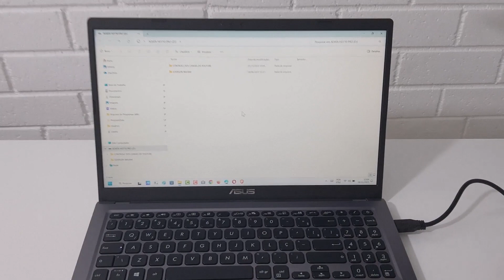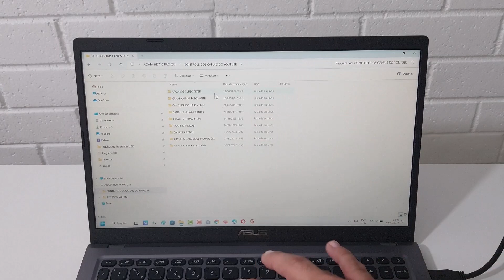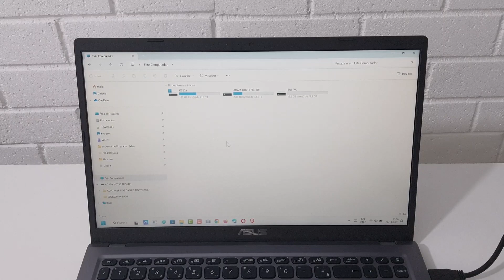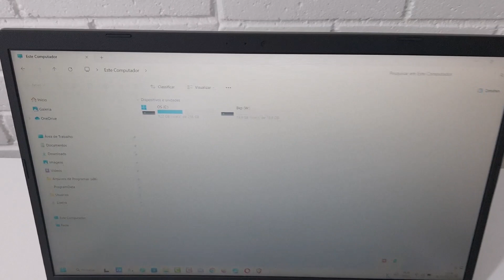COMO REMOVER HD EXTERNO DO SISTEMA WINDOWS 11 USANDO O MÉTODO CORRETO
Você já sabe como remover um HD externo do Sistema Windows 11 usando o método mais correto e seguro? Hoje em dia, grande parte das nossas atividades cotidianas giram em torno dos computadores e smartphones. Usamos os  computadores para armazenar as nossas fotos e vídeos, para trabalhar e para nos comunicarmos com os nossos amigos pela Internet e fazer pesquisas. No entanto, infelizmente os discos rígidos dos computadores possuem uma quantidade ilimitada de espaço.

Embora o espaço de armazenamento que chegam com eles seja mais do que suficiente para a maioria dos usuários, você pode ficar sem espaço livre se tiver muitos arquivos pesados, como filmes, jogos de PC e aplicativos de edição e outra variedade de mídias. Felizmente, você sempre pode usar um HD externo para armazenar os dados do computador. Porém, o processo para inseri-lo muitos sabem fazer mas para removê-lo poucos fazem da maneira segura e correta. Por isso, para saber como fazer isso basta seguir o passo a passo do vídeo.